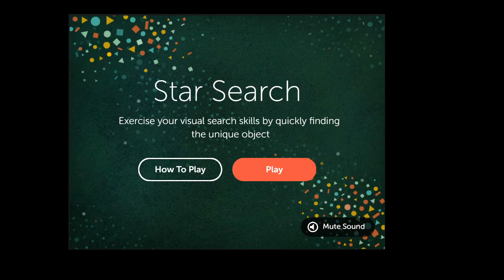Lumosity - Star Search - 17 Stars - 169360 Score - Brain Games 2024